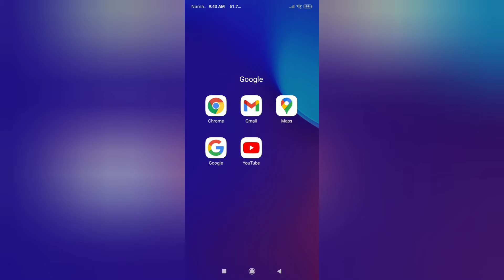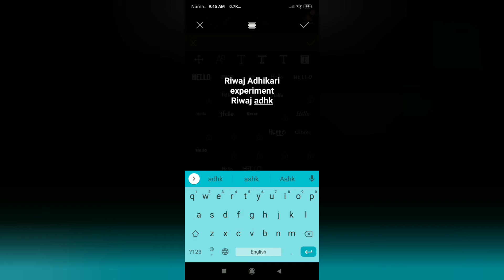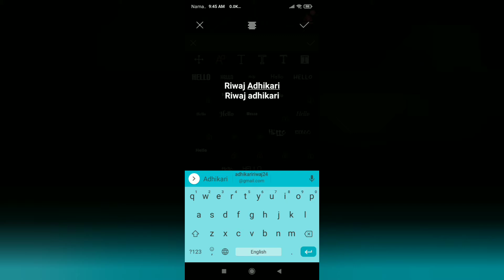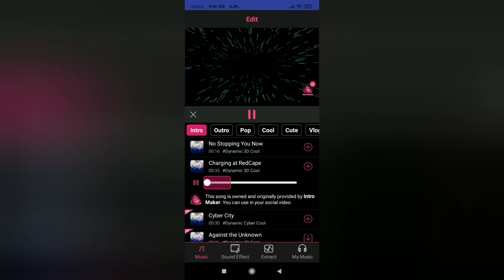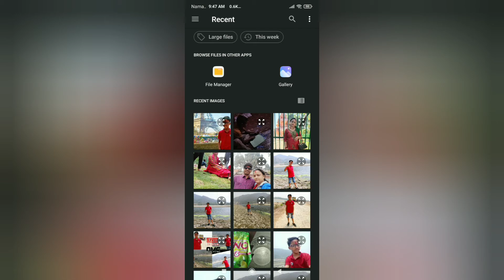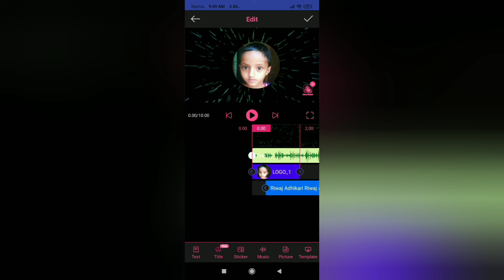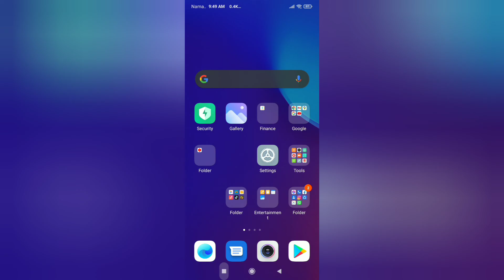how to make intro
how to make intro and I am not post video yesterday sorry guys
Thanks
intro maker
intro app
intro apk
intro
baked version intro
hacking intro

Akshay Kumar
Salman Khan
amit Bhadana
crazy xyz
Thanks